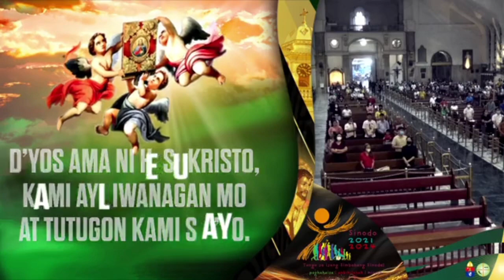Hunyo 6, 2023 Rev. Fr. Jason Alde Homily